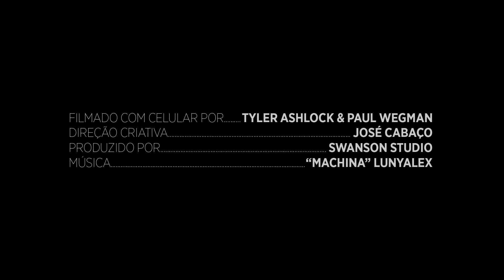Moda em forma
Marcas de prêt-à-porter não resistiram à tentação fitness e dão atenção especial para linhas esportivas. Assista ao fashion film!

Edição de moda: Lucas Boccalão
Fotos: Tyler Ashlock e Paul Wegman
Beleza: André Mattos (Amuse-ment)
Agradecimento: Escola PlayPen Cidade Jardim